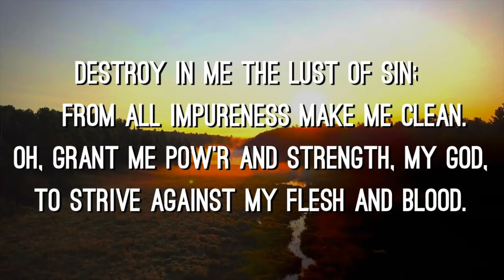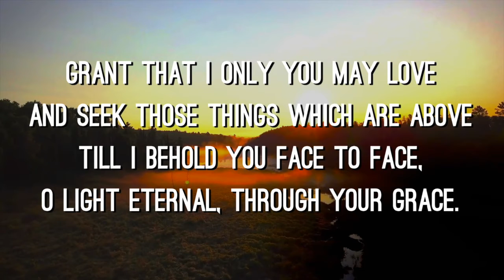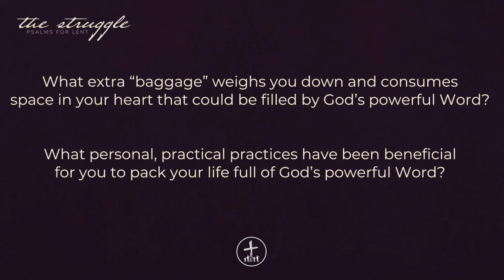The Struggle-Empowered By God's Word | Psalms for Lent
Theme: The Struggle-Empowered by God's Word | Pastor Kevin Boushek| Divine Savior Church-Sienna